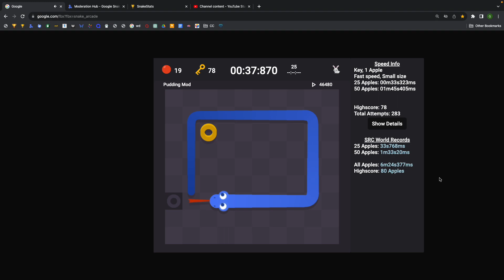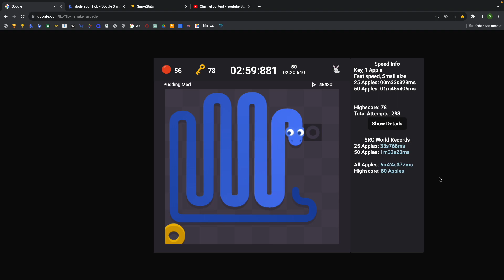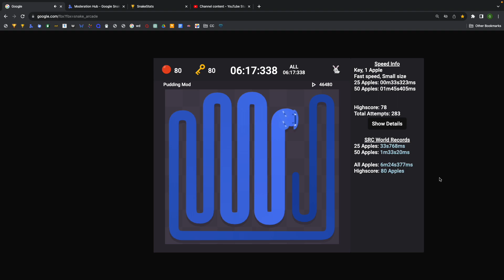Key 1a Small Fast All in 6:17.338